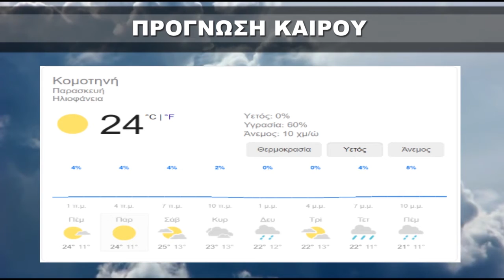ΔΕΛΤΙΟ ΕΙΔΗΣΕΩΝ ΠΕΜΠΤΗ 22 10 2020 ΜΕ ΤΗΝ ΦΩΤΕΙΝΗ ΠΑΣΧΑΛΙΔΟΥ TV ΡΟΔΟΠΗ ΑΜΘ